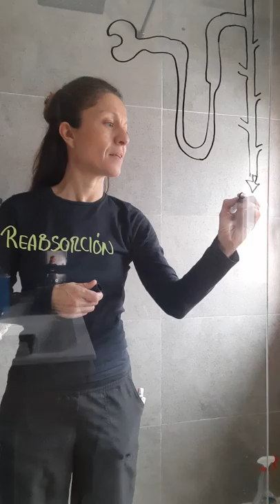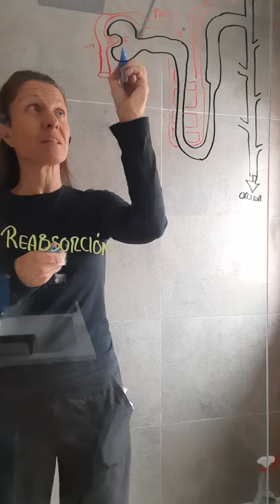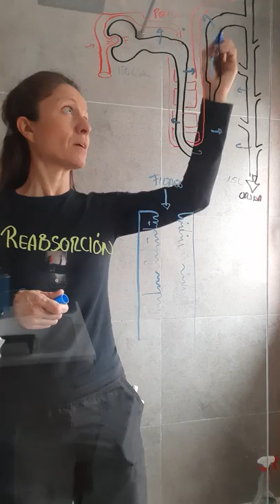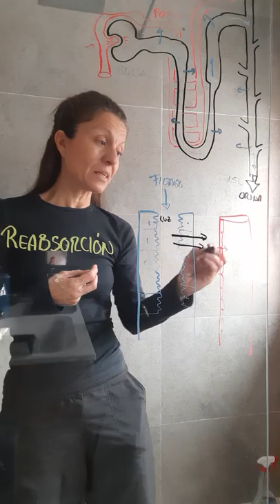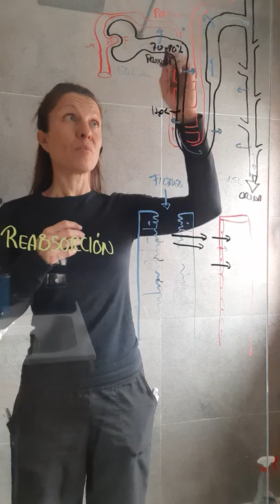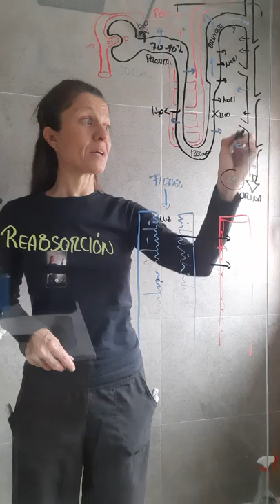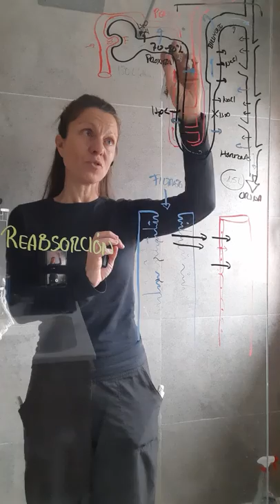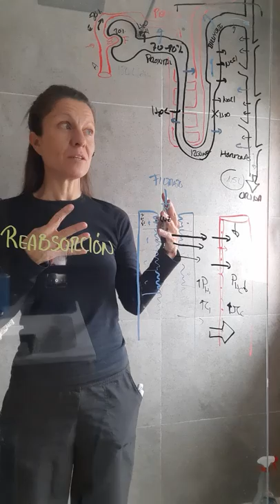Nefrología V: Reabsorción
Vídeo creado con fines docentes para la asignatura de Fisiología de los Grados de Biomedicina y Biotecnología de la Universidad Francisco de Vitoria.

Este vídeo ha sido grabado en la ducha debido durante el confinamiento por la pandemia de Coronavirus y no ha sido editado. Siento los problemas técnicos y falta de calidad en la imagen que pueda tener.
Podéis plantear dudas o revisar mediante cuestionarios a través de mi instagram @ufv_fisiologia